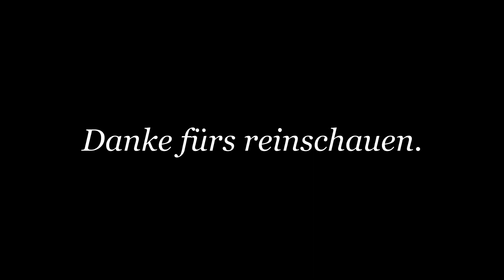Degen - Willi Raps Dreschen New Holland 2020